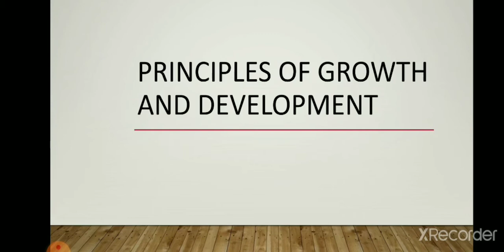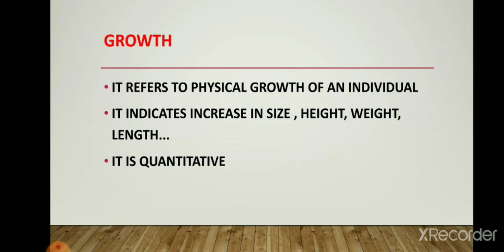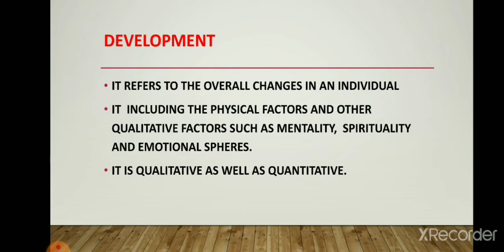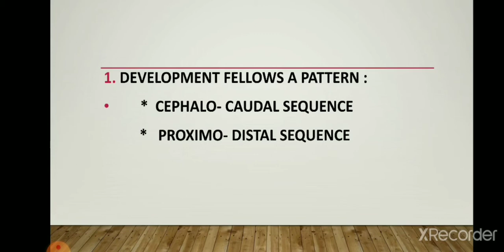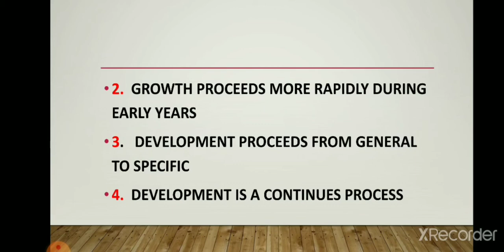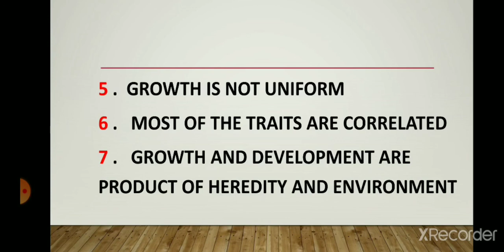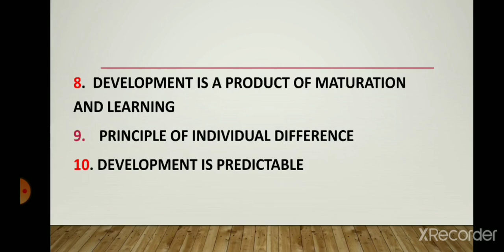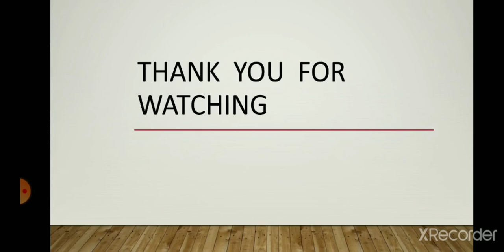KTET PSYCHOLOGY, PRINCIPLES OF GROWTH AND DEVELOPMENT